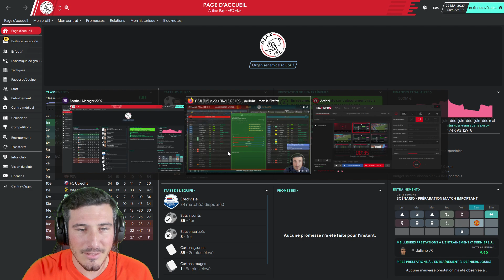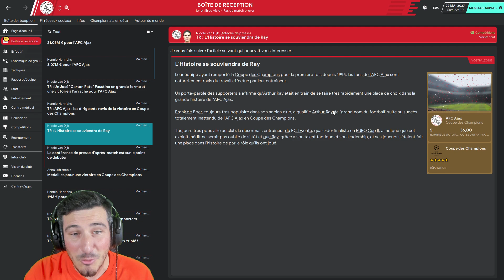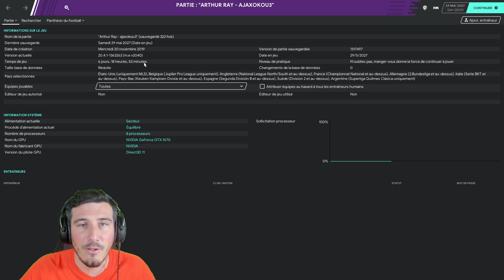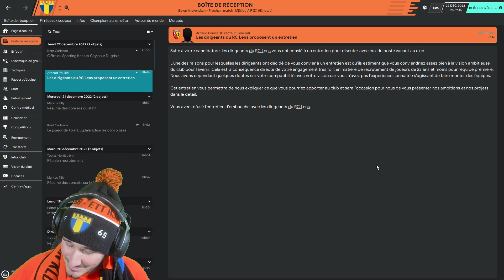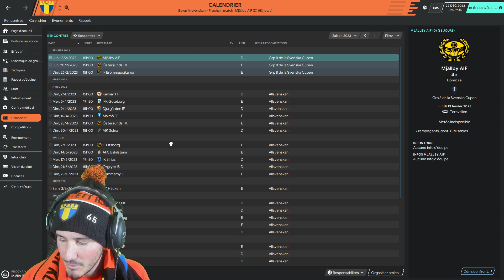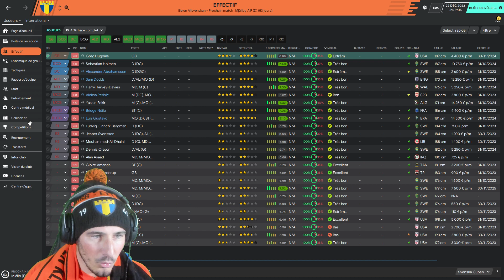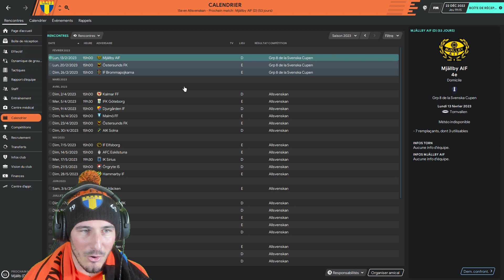[FM] JE PRENDS MA RETRAITE - FIN DE PARTIE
Bienvenue sur ma Carrière FM, sans emploi, sans formation, footballeur du dimanche, avec le but d'atteindre les sommets et devenir le plus grands entraineur de tout les temps !